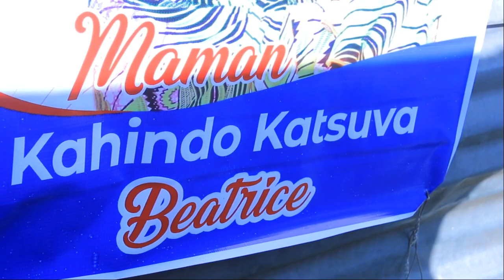Butembo__Obsèques__Maman Beatrice.une réalisation de cedrick sirimami photography